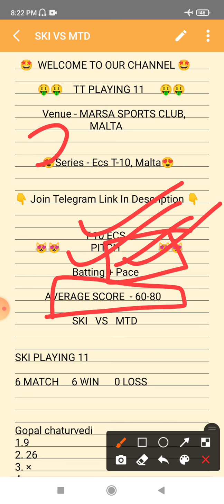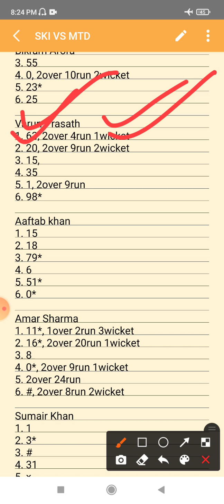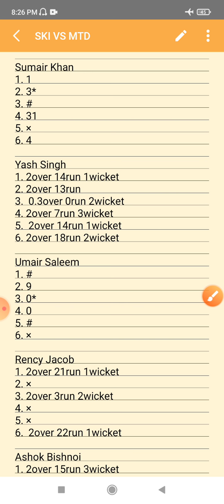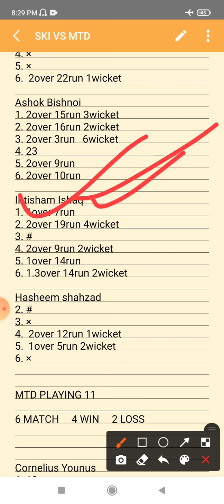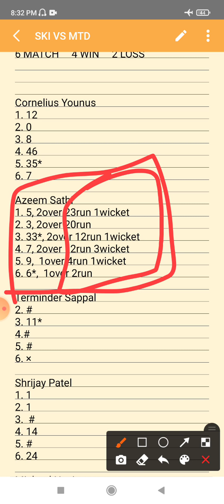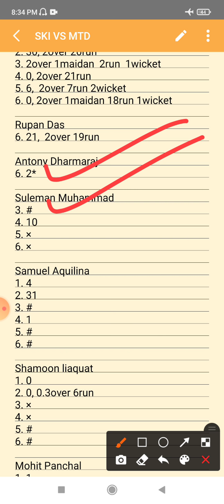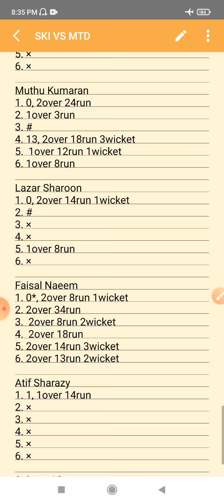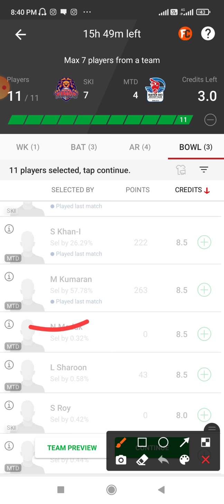SKI VS MTD | Dream 11 | Team Prediction